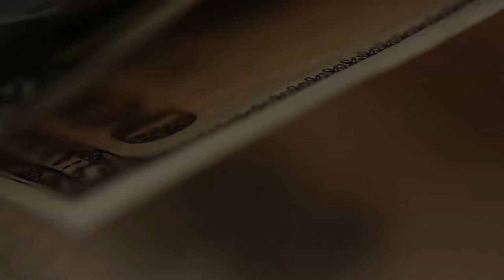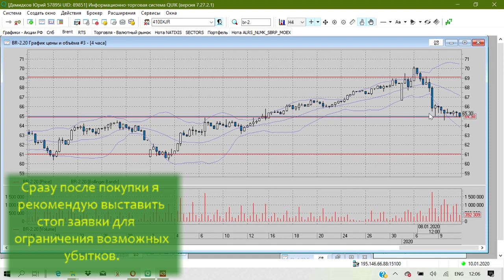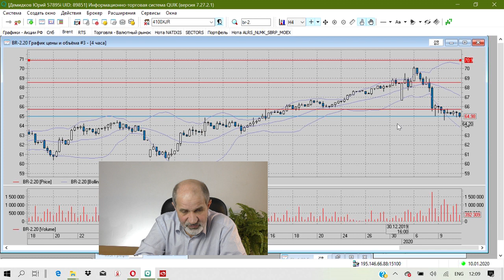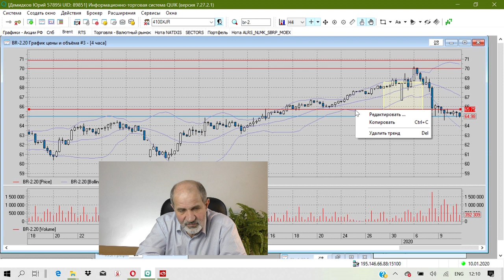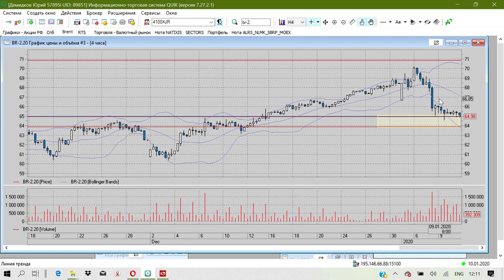Нефть. Как снизить риск потерь.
Продолжение о том, как заработать на нефти. Теперь упор на том, как снизить возможные потери. Сначала снизить, потом - войти в безубыток. Очень важно ставить стопы! Продолжение - о том, как еще больше снизить убытки, открывая сделки ПОЧТИ наверняка. Уже чуть сложнее, но оно того стоит.